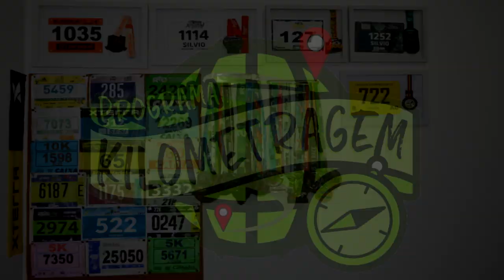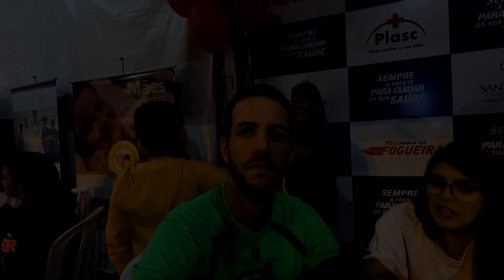ENTRAMOS PRA HISTÓRIA! - 72ª Corrida da Fogueira 2019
Faaaaaala corredores, tudo bem? Você já participou de alguma corrida tão antiga? Nós sim e entramos pra história quebrando o recorde de atletas na 72ª Corrida da Fogueira, uma das mais antigas do Brasil! Duvida? Então assista o vídeo e confira!